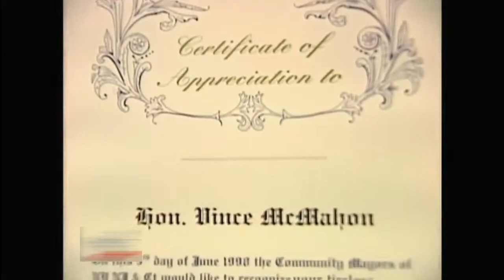Stone Cold CEO of the WWE(F) PT2